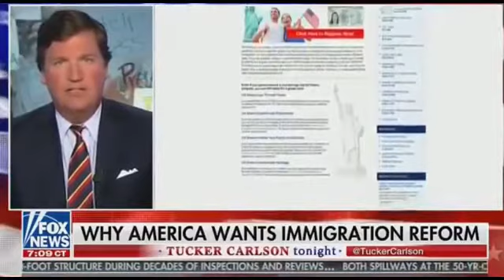"America WANTS Immigration Reform!" - Tucker Carlson Tonight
Tucker Carlson discusses the immigration reform that the country so desperately needs with a Republican Congressman